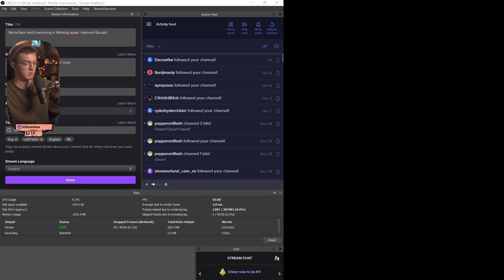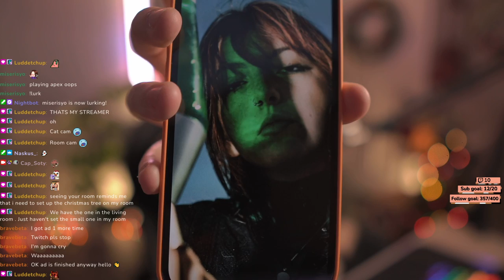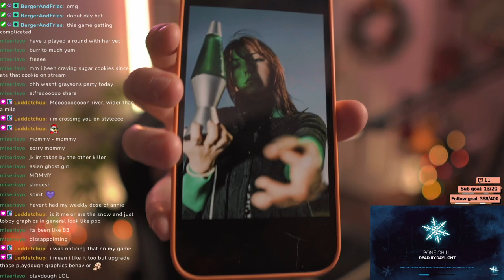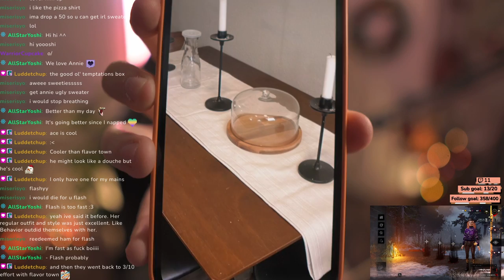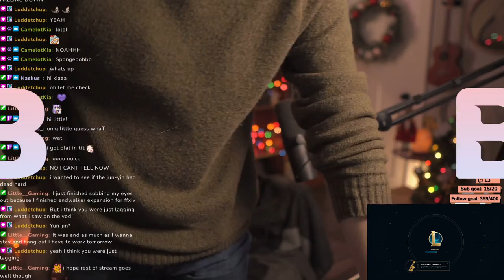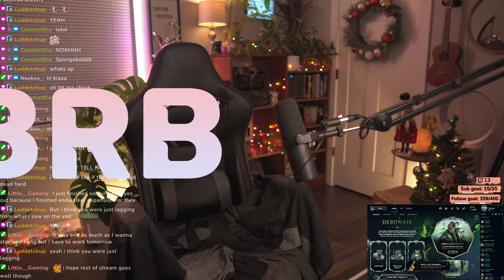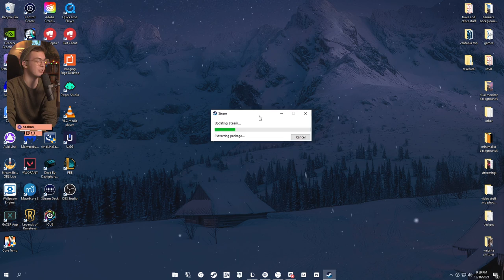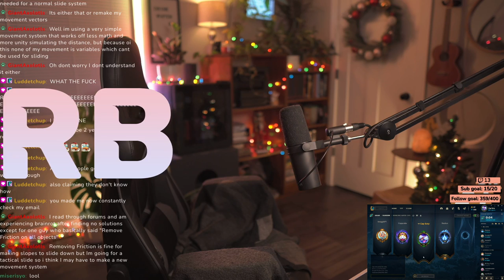We're Back and Everything is Working agian // 12.17.2021